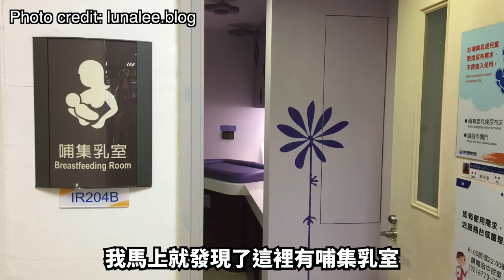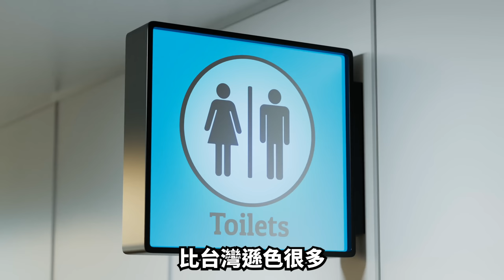匈牙利人不敢相信台灣捷運多體貼和乾淨! [免費廁所和哺乳室都有?!] Hungarian Was Shocked Over The Clean And Considerate Taiwan MRT!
透過《歐洲人在台灣》影集，我 將為您帶來與來自16國歐盟會員國在台辦事處成員或其在台灣生活公民的訪談，聽他們分享在這座美麗島嶼上生活的點點滴滴！🇪🇺歐洲經貿辦事處將隨著每一集《歐洲人在台灣》在臉書和IG粉專上舉辦抽獎活動，達成以下所有條件就有機會獲得影片中的 歐盟小禮！

In the “Europeans in Taiwan” mini-series, I will be talking to nationals from all 16 EU member states present in Taiwan about their experience on this beautiful island. For every episode, the European Economic and Trade Office (EETO) will give away EU goodies and presents both through its Facebook and Instagram page. If you would like to win the giveaway, please follow ALL the steps below!

1️⃣ 追蹤歐洲經貿辦事處臉書以及IG / Follow the EETO on Facebook and Instagram（連結請見下方 Please find the links below）

3️⃣ 在歐洲經貿辦事處6月20日此影片相關貼文下留言回答貼文問題 / Answer the question in the post of 20 June in the comments

歐洲經貿辦事處是🇪🇺歐盟在台灣的官方代表處。想知道更多關於歐洲經貿辦事處、歐盟以及我們所有的活動嗎？

The EETO is the 🇪🇺European Union's official representation in Taiwan. Want to know more about the European Economic and Trade Office (EETO), the European Union and our events?

歡迎追蹤 Follow us on --

🔍歐洲經貿辦事處YouTube頻道

🔍認識歐盟台灣關係Learn more about the EU-Taiwan relations on our

🔍 想更加了解歐盟會員國各國豐富的文化嗎？你對歐洲食物很有興趣嗎？😋

Are you interested in the rich food culture of the EU member states? 😋

歡迎觀賞及重溫歐洲經貿辦事處出品的《品味歐洲》迷你劇集 – 由15國歐盟會員國在台辦事處處長們親自教您下廚道地家鄉菜！

Don’t miss EETO’s “Taste of Europe” mini-series – 15 EU member states national dishes presented by the MS representatives in Taiwan!

 • 《Taste of Europe ...